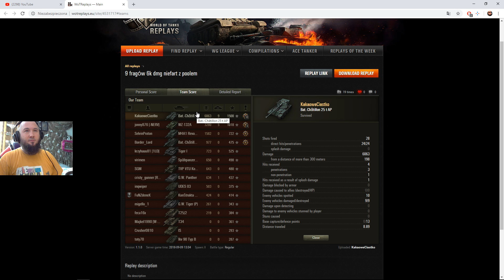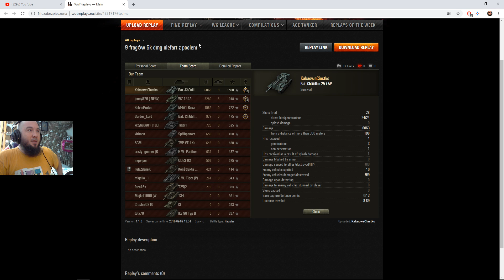Pokaż co potrafisz #1239 ► Prawie 9 km przejechane :)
Bat.-Châtillon 25 t AP czyli IX tier medzik w akcji :)